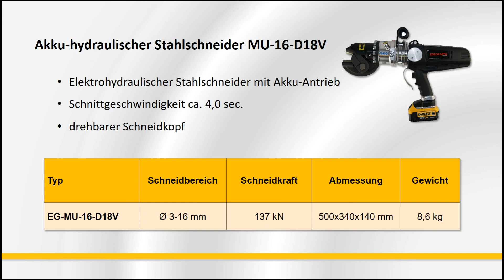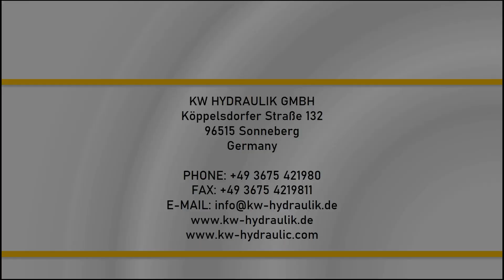EDILGRAPPA MU16 Elektrohydraulischer Bolzenschneider / Stahlschneider / Armierungsschneider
Die Bolzenschneider MU16 in der 18 Volt und 230 Volt Variante zeichnen sich durch die robusten mehrfach verwendbaren Prismamesser aus.
MU16 deckt einen Anwendungsbereich von Ø 4 mm bis Ø 16 mm ab, das macht diese Werkzeuge zu den meistverkauften Stahlschneidern.
Mit Sondermessern können auch härtere Rundmaterialien wie Kettenglieder getrennt werden.
Die Flexibilität wird durch den drehbaren Kopf am Akkugerät erhöht.
Es kann Rundmaterial von Ø 4 bis 16 mm getrennt werden. Kleinere Durchmesser auf Anfrage.
MU16-D18V = Variante mit 18 Volt DEWALT LTHIUM Wechselakku
MU16-230V = Variante zum Anschluss an das 230 Volt Netz